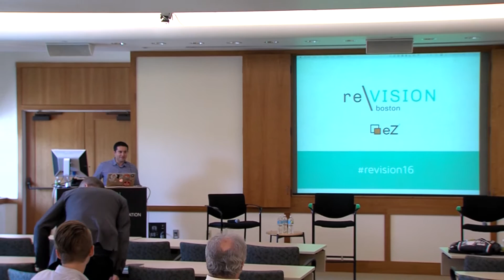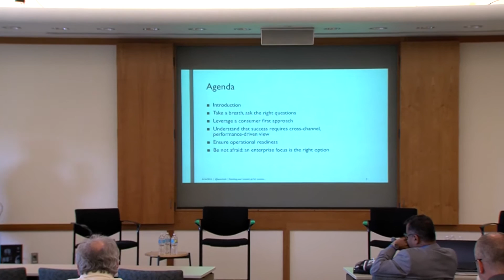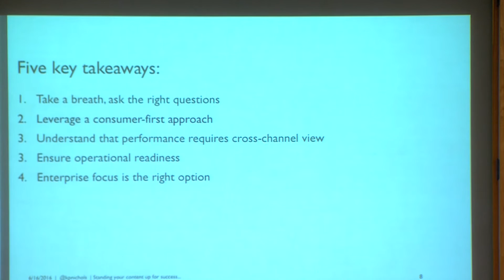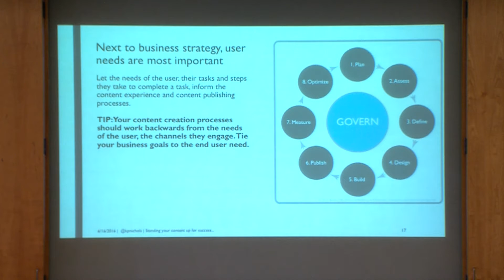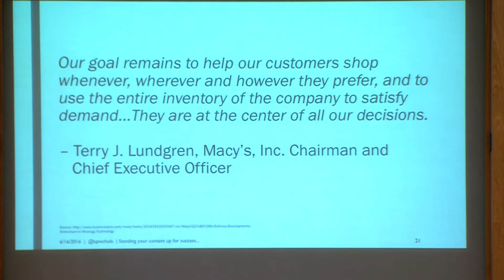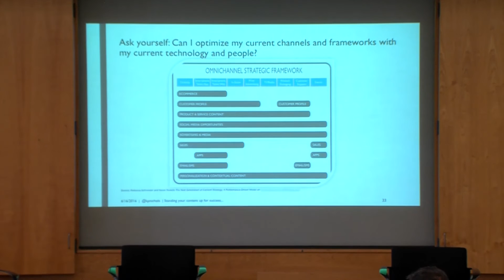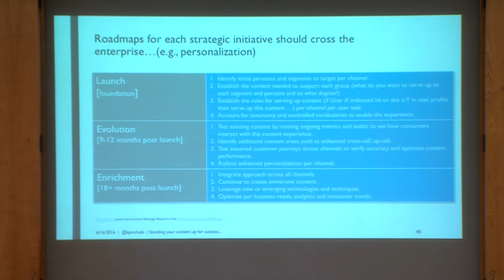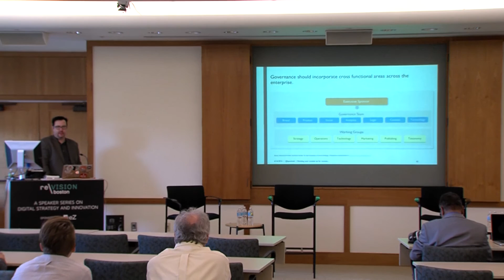2016 Re\VISION Boston: Kevin Nichols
Kevin Nichols Executive Director, Experience  at AvenueCX.
Standing Your Content Up for Success in an Era of “Disruption”

Consumer demand for integrated and cross channel experiences, personalization and optimized content to support each interaction… It’s what brands want, and it’s where brands know they need to be. But few brands are there and fewer are set up operationally deliver on such a model for the long-term. Kevin Nichols proposes five key considerations to position your brand for optimized, high quality and customer-centric content across all channels, and he tells you what you need to get there.